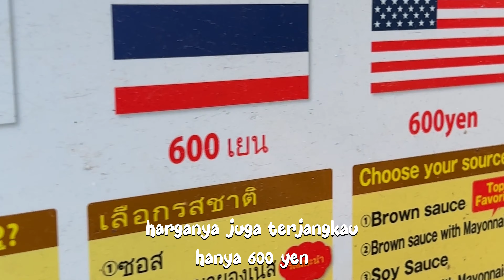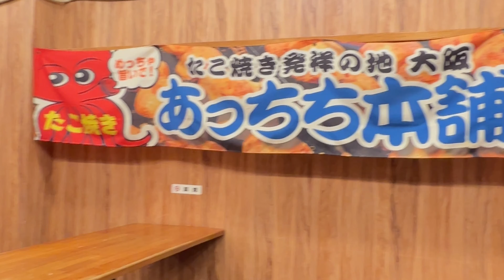Achichi Honpo Takoyaki Dotonbori Japan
Highly recommended Takoyaki di Dotonbori 😊